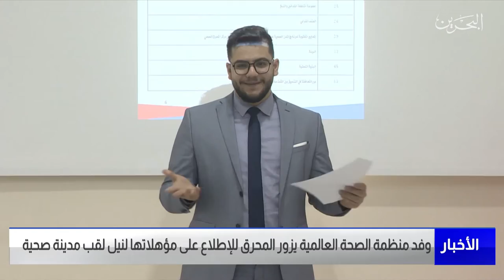البحرين مركز الأخبار : وفد منظمة الصحة العالمية يزور المحرق للإطلاع على مؤهلاتها لنيل لقب مدينة صحية